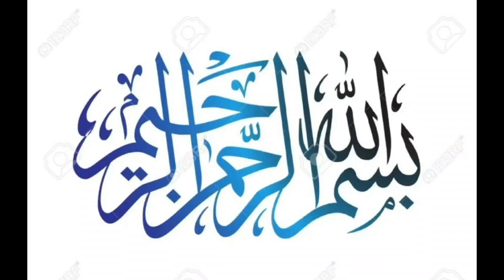How to Making Easy Pizza | Quickly & Easy Making Pizza 🍕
Asslam u Alaikum WRWB
Ingredients
**For the Dough:**
- 2 1/4 teaspoons active dry yeast (1 packet)
- 1 1/2 cups warm water (110°F/45°C)
- 3 1/2 to 4 cups all-purpose flour
- 2 tablespoons olive oil
- 2 teaspoons salt
- 1 teaspoon sugar
**For the Sauce:**
- 1 can (15 ounces) tomato sauce
- 1 can (6 ounces) tomato paste
- 1 tablespoon Italian seasoning
- 1 teaspoon garlic powder
- 1 teaspoon onion powder
- 1 teaspoon sugar (optional)
- 2 cups shredded mozzarella cheese
- Various toppings (pepperoni, mushrooms, bell peppers, onions, olives, etc.)
### Instructions
1. Prepare the Dough:
1. **Activate the Yeast:** In a small bowl, combine the warm water, yeast, and sugar. Let it sit for 5-10 minutes until it becomes frothy.
2. **Mix the Dough:** In a large mixing bowl, combine 3 1/2 cups of flour and salt. Add the yeast mixture and olive oil. Mix until a dough forms. If the dough is too sticky, gradually add more flour.
3. **Knead the Dough:** On a floured surface, knead the dough for about 5-7 minutes until it is smooth and elastic.
4. **Let it Rise:** Place the dough in a lightly oiled bowl, cover with a damp cloth, and let it rise in a warm place for about 1-2 hours, or until doubled in size.
2. Prepare the Sauce:
1. **Mix Ingredients:** In a medium bowl, combine tomato sauce, tomato paste, Italian seasoning, garlic powder, onion powder, sugar (if using), salt, and pepper. Stir until well combined.
3. Assemble the Pizza:
1. **Preheat the Oven:** Preheat your oven to 475°F (245°C). If you have a pizza stone, place it in the oven to preheat as well.
2. **Shape the Dough:** Punch down the risen dough and divide it into two portions. Roll each portion into a ball. On a floured surface, roll out the dough into your desired pizza shape (round, rectangular, etc.).
3. **Add the Sauce:** Place the rolled-out dough onto a pizza pan or baking sheet. Spread a thin layer of the prepared sauce over the dough, leaving a small border around the edges.
4. **Add the Toppings:** Sprinkle the shredded mozzarella cheese evenly over the sauce. Add your desired toppings.
 4. Bake the Pizza:
1. **Bake:** Place the pizza in the preheated oven (on the pizza stone if using) and bake for about 12-15 minutes, or until the crust is golden and the cheese is bubbly and slightly browned.
2. **Cool and Serve:** Remove the pizza from the oven and let it cool for a few minutes before slicing. Serve hot and enjoy!
### Tips
- For a crispier crust, pre-bake the rolled-out dough for 5 minutes before adding the sauce and toppings.
- Experiment with different cheeses and toppings to create your favorite pizza combinations.
- Leftover dough can be wrapped tightly in plastic wrap and frozen for up to a month.
Enjoy your homemade pizza!
Safar-e-Noor & Vlogs